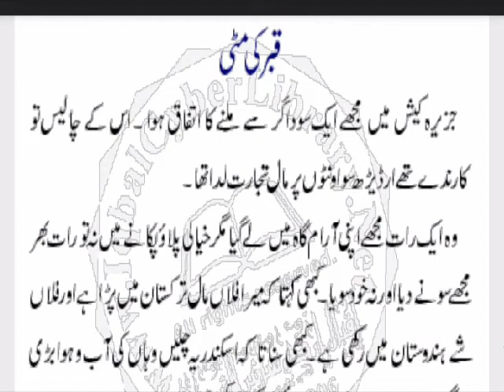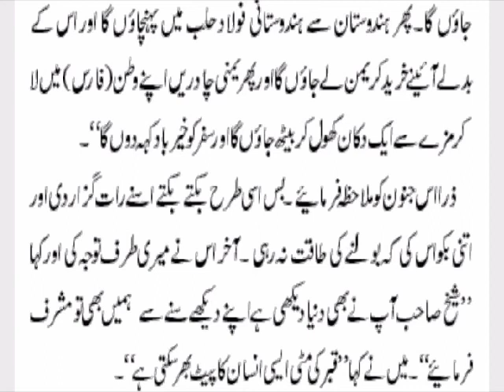Urdu Story By Sheikh Saadi Stories by Sheikh Saadi Sheikh Saadi Story Qabar Ki Matti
Who is Sheikh Saadi Shirazi # Sheikh Saadi Shirazi Quotes .
Shaikh Saadi Shirazi was considered one of the most famous intellectuals of his time. He wrote books on the history of Islam and many other topics. His two books, Gulistan and Bostan, gained considerable fame. In addition, Saadi is also very famous. Your father died in your childhood. In his youth, Sheikh Saadi Shirazi faced poverty and hardship and for good education you said goodbye to your hometown and came to Baghdad. Where you received law, wisdom, history, Arabic literature and Islamic education from the madrassa system. Sheikh Saadi Shirazi toured several countries after graduating from Baghdad on a comprehensive military mission. They also went to Syria, Egypt, Iraq, Anatolia. He also participated in the Crusades. He was imprisoned for seven years.  After the release, Sheikh Saadi Shirazi will go to yaroshalam. Then he left Mecca and Medina. After  20-year long journey, he will return to his native Iran. Where he was reunited with his old friends. In Khorasan he met a Turkish Amir Tughral who brought Sheikh Saadi with him to Sindh Pakistan . In addition, he visited several countries in Central Asia.
He died in Shiraz, Iran, at the age of about 100 years.
Sheikh Saadi Shirazi is very famous for his words.
Their wisdom and words of wisdom change the life of any human being.